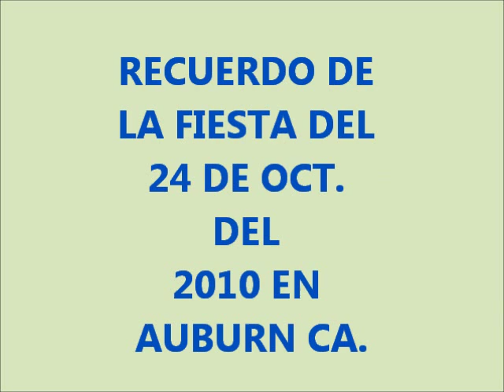JUPAZ DE GUERRERO PRODUCCIONES LIDER DE MORELITA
LA FIESTA DE SAN RAFAEL ARCANGEL TRADICION DE MORELITA INTERPRETA EL INCONFUNDIBLE JUPAZ DE GUERRERO EN EL MES DE OCTUBRE DEL 2010 EN AUBURN CA. RESIBAN SALUDOS DE PRODUCCIONES LIDER PARA TODOS LOS PAISANOS QUE RADICAN EN DIFERENTES ESTADOS DE LOS USA. """"" NO SE CONFUNDAN """"""